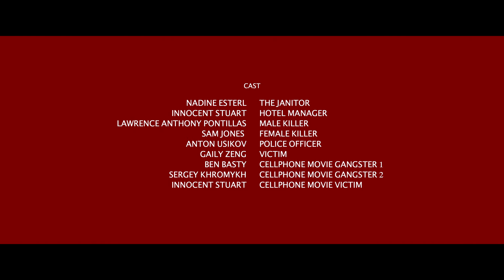The Janitor (Short film)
A naive young girl, a thrill movie lover, gullible. Working as a Janitor in an African Hotel, becomes a witness to a murder crime in a hotel room. She makes the last minutes decision to call for help, but due to the twist of events she turns into a victim herself.

The Janitor is a short film produced during GAIA48 Film festival. The film is the winner of LAFA (Los Angeles Film Awards) 2019 - Honorable mention: Comedy.

Directed by: Sergey Khromykh & Anton Usikov
Screenplay: Team Z
Cast:
Nadine Esterl - Janitor
Innocent Stuart - Hotel manager
Lawrence Anthony Pontillas - Male Killer
Sam Jones - Female Killer
Anton Usikov - Police Officer
Galiy Zeng - Victim